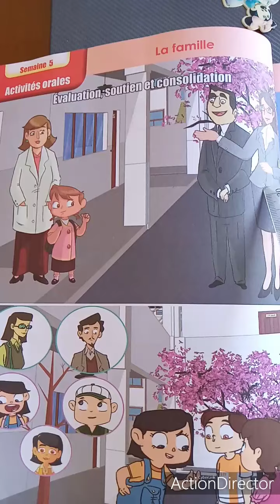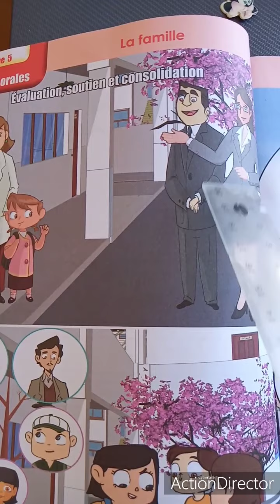unité 2: l école /semaine 1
activités orales